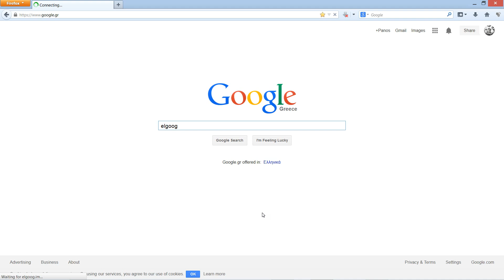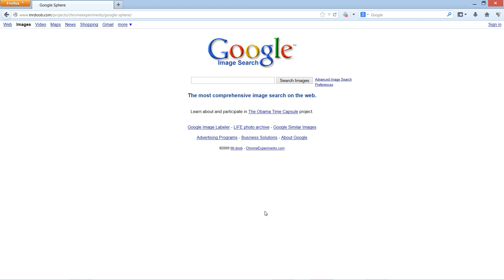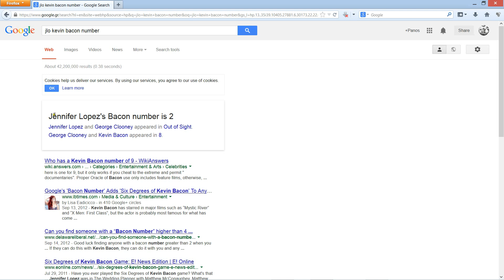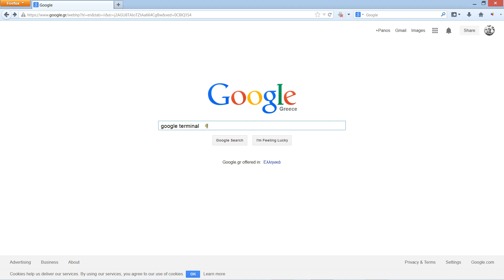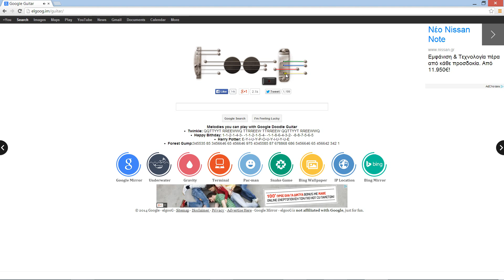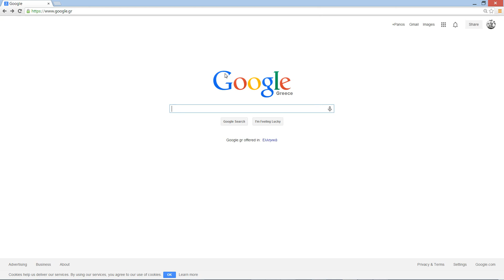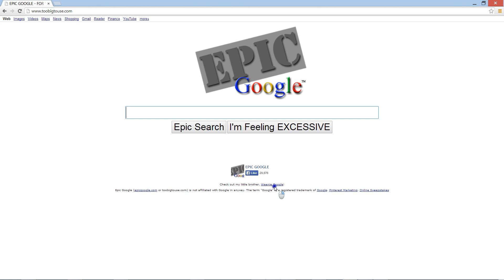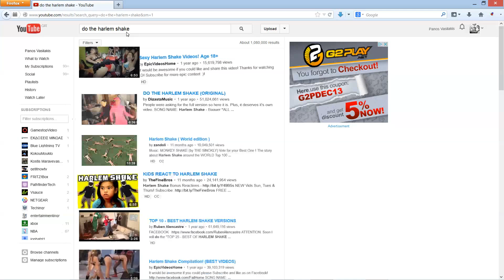25 (+2) BEST of 2015 Google Search Easter Eggs & Secrets - Tricks - Hacks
25 of the BEST Google Search Easter Eggs & Secrets - Tricks - Hacks of 2014 & 2015
+2 (look below...)

+1 *** Search on Youtube " use the force luke " (Thanks to SmaraldGF) ***
+2 *** blink html ***

00:17  -  Elgoog
00:40  -  Zerg Rush
01:59  -  Atari Breakout
02:29  -  Google Sphere
03:23  -  Tilt
03:32  -  Askew
03:43  -  Find Chuck Norris
04:11  -  Anagram
04:27  -  Kevin Bacon number
04:49  -  Google in 1998
05:10  -  Google mirror
05:38  -  Google Terminal
06:37  -  Google Gravity
07:15  -  Google Snake Game
07:56  -  Google Pac-Man
08:37  -  Google Guitar
09:01  -  Google Underwater
09:55  -  Google Pond
10:12  -  Conway's Game of Life
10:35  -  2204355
11:40  -  Google Rainbow
12:00  -  Epic Google
12:40  -  Google Loco
13:07  -  LOL Limewire
13:45  -  YOUTUBE: do the Harlem shake

Google it !!!

Music
Thunder Drums -- John Richardson -- Easy Listening -- 23:26